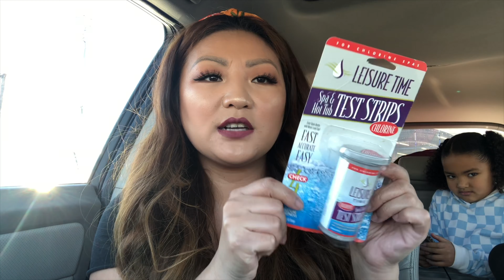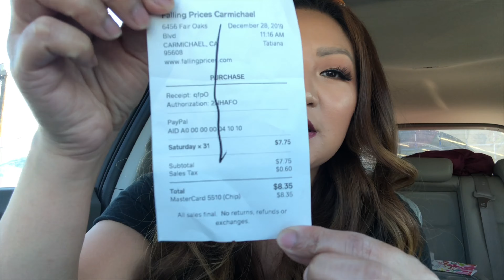Follow us around part #1 | Kelly Thao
Hey guys!!! Follow us around December 28,2019. This video was too long and taking forever and a day to upload so I had to split it and shorten it. Hope you guys enjoyed it!!! Part 2 will be up shortly!!!